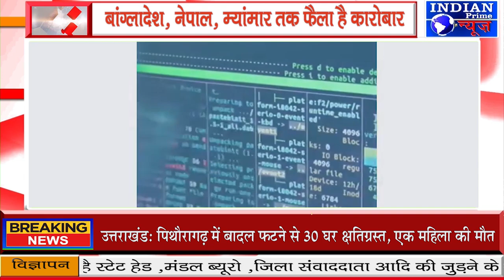IPN NEWS - बांग्लादेश, नेपाल, म्यांमार तक फैला है कारोबार !